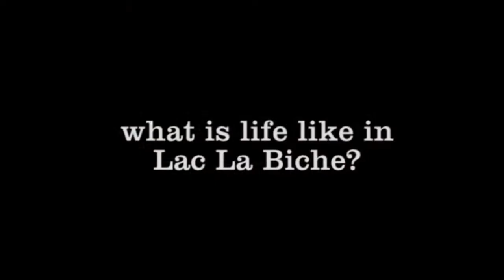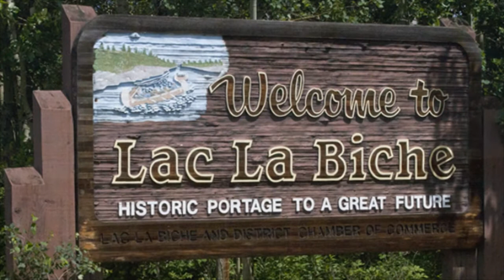Lac La Biche Lifestyle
Local residents talk about swapping the traffic jams of Edmonton for slowing down for deer and living in Alberta's Lakeland region. Northern Alberta Properties offers a variety of beautiful lakeside land for sale.